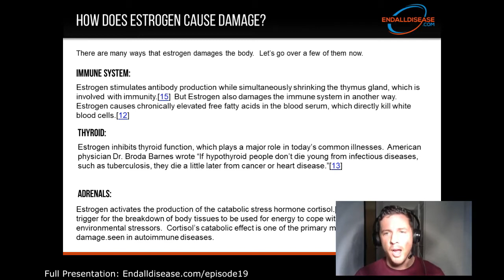3 Ways Estrogen Damages the Body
In this video you'll learn 3 mechanisms behind estrogen's damaging effects on the body and why you want to avoid a state of estrogen dominance in the body.